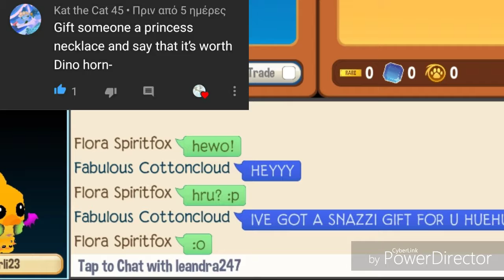DOING YOUR DARES PT.2: HALLOWEEN THEMED?!?|| DreamGirl123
Hewo Dreamies!!! 💙💙💙

This is part 2! Sorry if I didn't do some peoples dares and I hope they're not sad about it! I tried doing as many as possible! But the next video I promise it will be something... promising I guess 👁👄👁

Hey if you enjoyed this video

 NOTIFY WITH DA BELL 🔔
AND COMMENT ON THE COMMENT SECTION DOWN BELOW! 👇

Stay active on my channel to help me motivate! 👊

 ⚠️⚠️⚠️ALSO MY CHANNEL IS NOT DIRECTLY FOR KIDS BUT FAMILY FRIENDLY⚠️⚠️⚠️

IF YOU WANNA USE THIS AS AN IDEA PLEASE CREDIT ME NOT IN THE DESC BUT TITLE THANKS 👀

AJ Scammer
AJPW Scammer
Scammer
Play Wild
AJ

 Dream on! 💙
~Dream